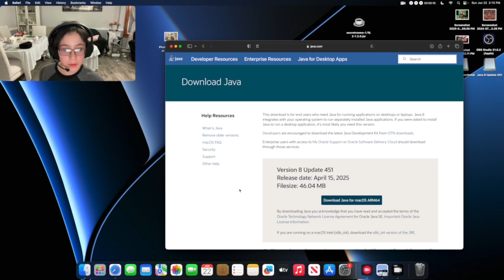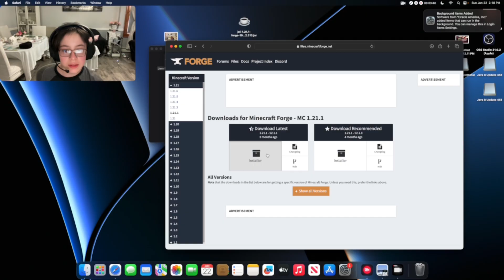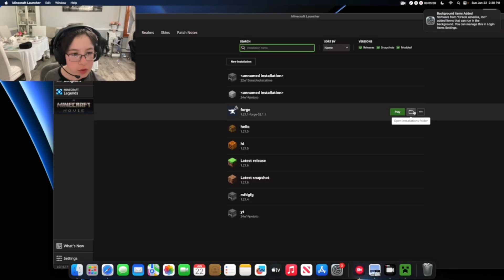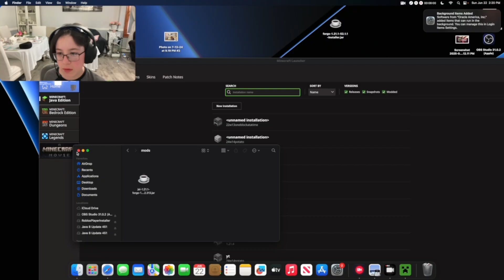How to Install Minecraft Mods on Mac (FAST & Easy – 2025)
Want Minecraft mods on your Mac? This quick guide shows you exactly how to install mods on Minecraft Java Edition using macOS — all in under 4 minutes!
Perfect for beginners, and fully updated for 2025.
⚙️ Works with Forge
⏱️ Quick step-by-step instructions
🖥️ macOS-friendly tutorial